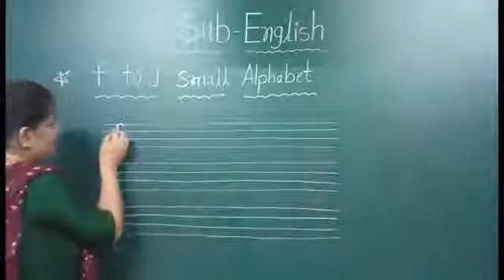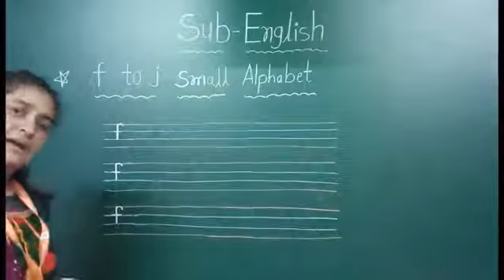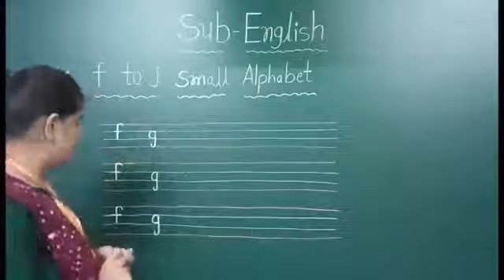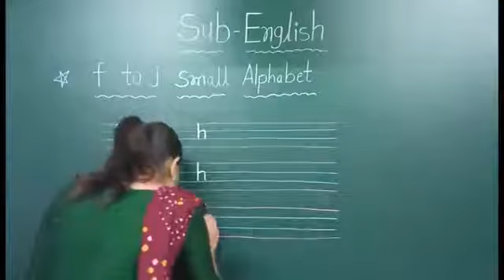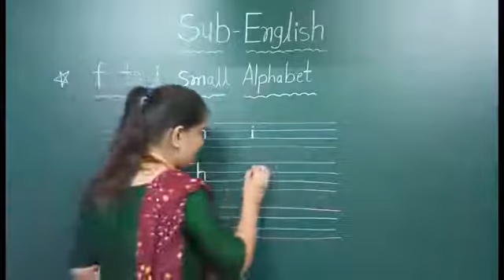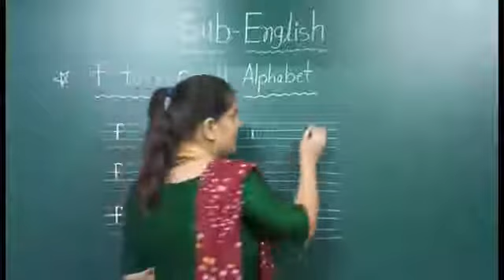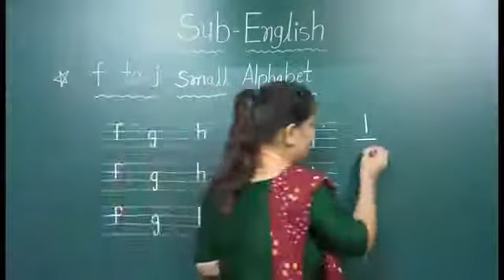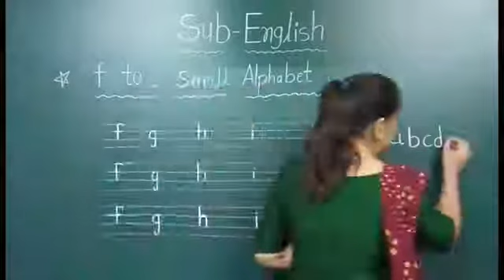GM | Grade K2 | English | SMALL LETTERS | "f ' to ' j '